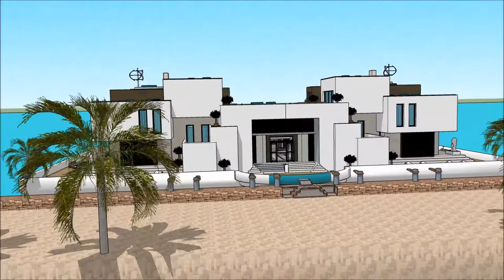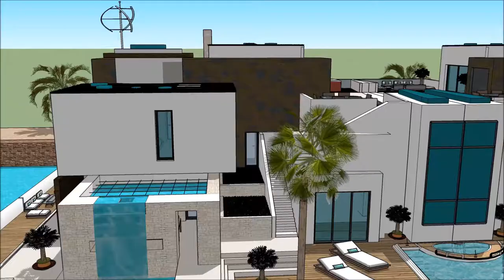Arquitetura do futuro arquitetura minimalista Brasil Brasileira frente arquitetura arquitetura como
The floating house villa houseboatzania launching an innovative high-end luxury yacht floating house villa mansion home design potentially as a display of exhibition of Arquitetura do futuro arquitetura minimalista Brasil Brasileira frente arquitetura arquitetura como .

The collection of the Floating house villa houseboatzania concept Arquitetura do futuro arquitetura minimalista Brasil Brasileira frente arquitetura arquitetura como  consists of high luxury and architectural art pieces in minimalism combined with living on the waterfront of the harbour.

The floating house villa mansion yacht design has the basis to sustain living with high standards and contemporary structural Arquitetura do futuro arquitetura minimalista Brasil Brasileira frente arquitetura arquitetura como  with numerous of prospects for excessive living and celebrating the desire of life worldwide: